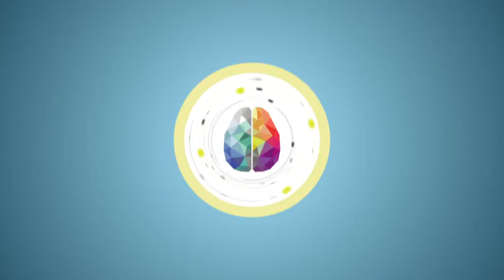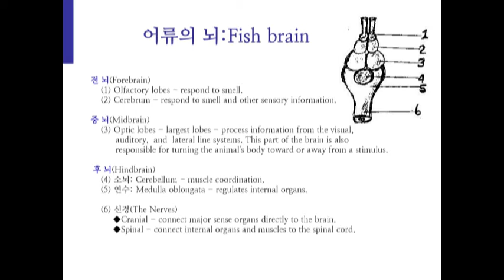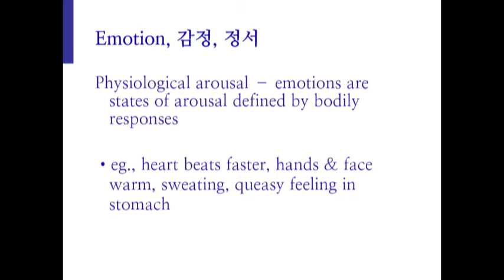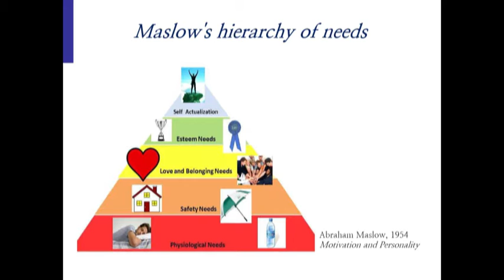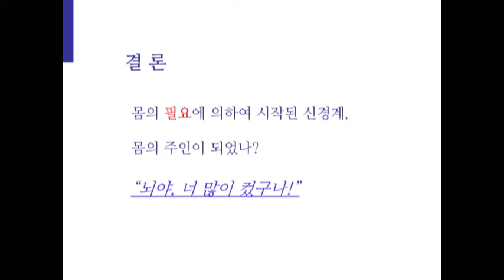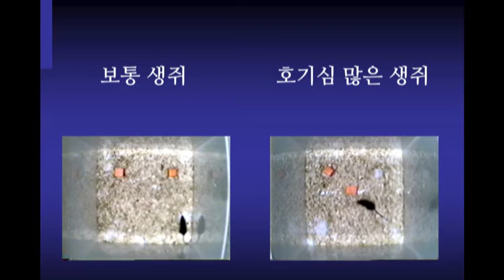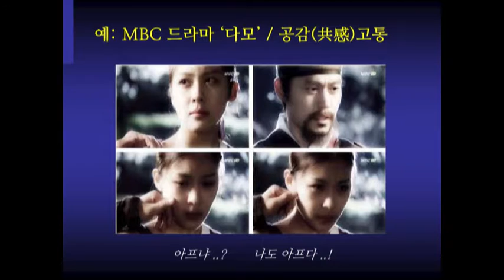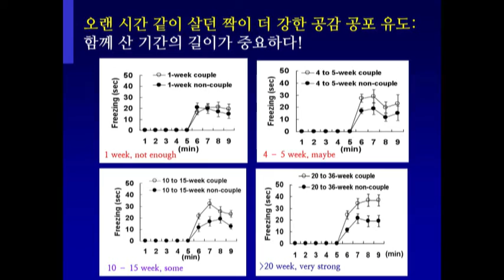[강연] 뇌 : 신비한 세계로의 초대 (2) _ 신희섭 | 2016 봄 카오스 강연 '뇌 - Brain' 1강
강연자 : 신희섭(기초과학연구원 단장)